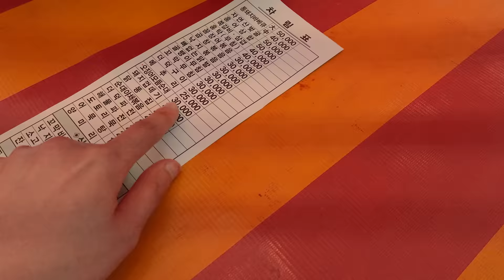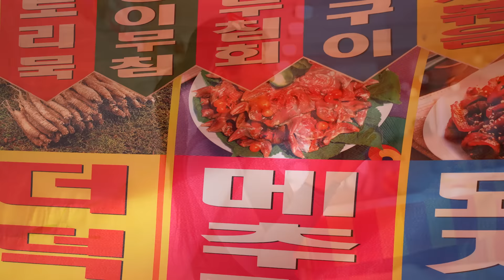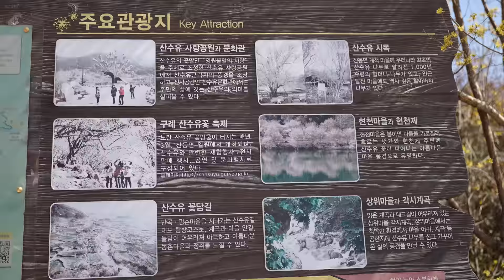맛없어도 괜찮아,따가운 햇살에 완벽한 경치,구례 산수유 꽃 마을,자전거 여행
여기는 전라남도 구례 산수유 마을 입니다.
[아래 링크를 통하여 가입시 2개월 추가 보너스 ]
사이클링 의류. 악세사리
[세파스]👉자전거.헬멧.슈즈
cervelo,KASK,Fizik